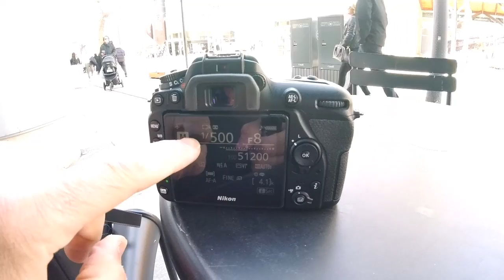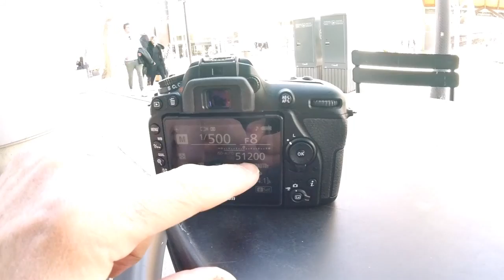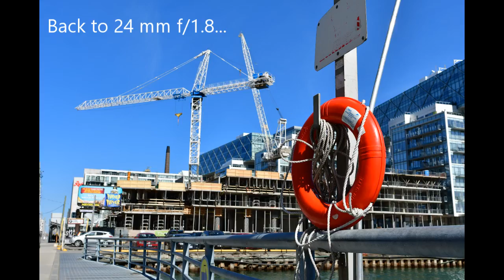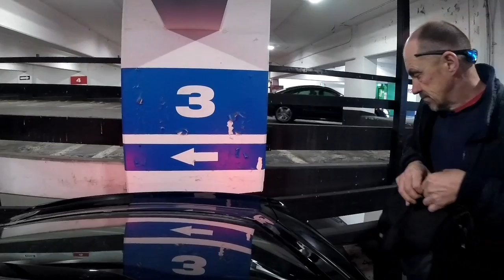STREET PHOTOGRAPHY -- Nikon D7500 -- Toronto, Canada